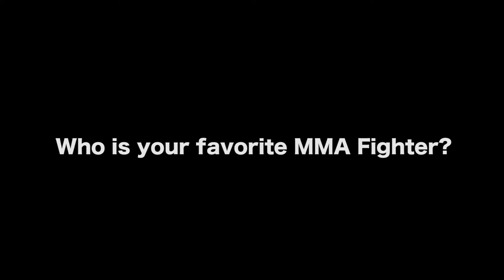Making A Movie About MMA Fighters - Matthew Berkowitz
WATCH ‘A VIOLENT MAN’ TRAILER

AUDIO